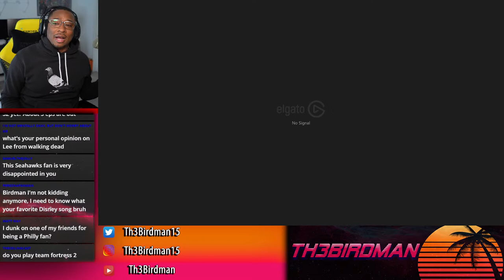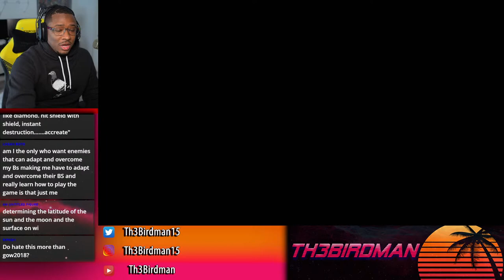Th3Birdman Plays God of War: Ragnarok! Part 5A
I play God of War: Ragnarok!

Timestamps:

Intro: 0:00
God of War: Ragnarok: 14:34

My Equipment--

Playstation 5

Streaming PC Spec:
64 GB RAM

Capture Device: Elgato 4K60 Pro Mk.2/OBS